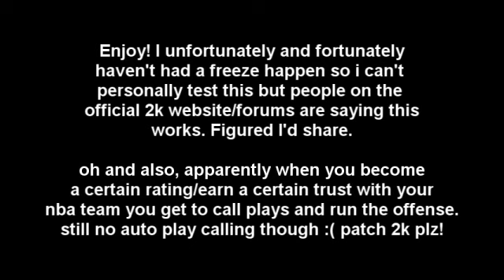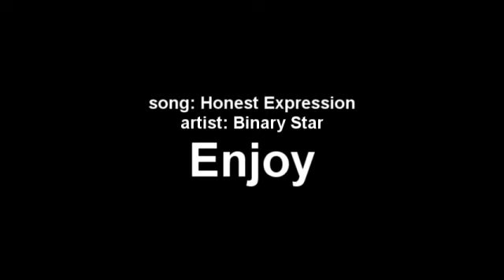How to fix My Player freezing problem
NEW INFO: to prevent freezing from ever happening, according to Ronnie2k (2k sports rep) all you need to do is NOT save/quit during a timeout. Yeah that simple. Also they're fixing it in a patch